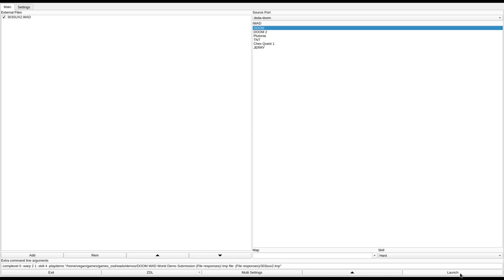DOOM 1 - 303SUX2.WAD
note: the first level was done using DSDA-Doom's TAS editor, both as a fun experiment and because fighting the cyberdemons is complete bullshit. that's why it looks like it was played by a robot. let me know what you think in the comments - should I do this for other bullshit levels, or is it better to die and reload saves?
added to the Hall of Shame for unfair and unfun design on the first level, as well as being generally amateurish and ugly.
called "303 Sucks! (Version 2.1) in the /idgames FTP.
created by Calypso on July 30th, 1994.
from the .txt file included with the WAD:
"303 (Denver Colorado Area Code) Design based on blue prints of actual 303. This is the first of many 303 levels I will do, and I will eventually replace a few textures with some of my own. If the game runs to slowly, um, buy a IMPORTANT! 486 or something. "